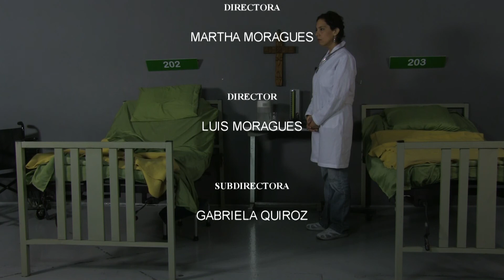"Es urgente" - Taller de cine de Josefo Rodríguez.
Este trabajo lo realizaron alumnos de M&M Studio en el taller de Cine de Josefo Rodríguez.